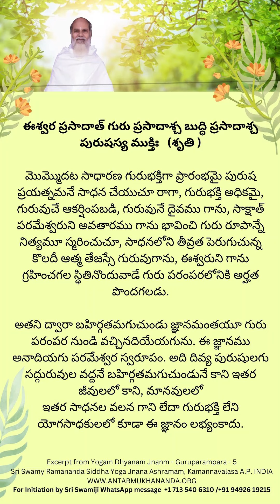సాధనలోని తీవ్రత What happens when sadhana intensifies?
Narrator: Pattela Satyanarayana
ఈశ్వర ప్రసాదాత్ గురు ప్రసాదాశ్చ బుద్ధి ప్రసాదాశ్చ పురుషస్య ముక్తిః   (శృతి )

మొమ్మొదట సాధారణ గురుభక్తిగా ప్రారంభమై పురుష ప్రయత్నమనే సాధన చేయుచూ రాగా, గురుభక్తి అధికమై, గురువుచే ఆకర్షింపబడి, గురువునే దైవము గాను, సాక్షాత్ పరమేశ్వరుని అవతారము గాను భావించి గురు రూపాన్నే నిత్యమూ స్మరించుచూ, సాధనలోని తీవ్రత పెరుగుచున్న కొలదీ ఆత్మ తేజస్సే గురువుగాను, ఈశ్వరుని గాను గ్రహించగల స్థితినొందువాడే గురు పరంపరలోనికి అర్హత పొందగలడు.

అతని ద్వారా బహిర్గతమగుచుండు జ్ఞానమంతయూ గురు పరంపర నుండి వచ్చినదియేయగును. ఈ జ్ఞానము అనాదియగు పరమేశ్వర స్వరూపం. అది దివ్య పురుషులగు సద్గురువుల వద్దనే బహిర్గతమగుచుండునే కాని ఇతర జీవులలో కాని, మానవులలో
ఇతర సాధనల వలన గాని లేదా గురుభక్తి లేని యోగసాధకులలో కూడా ఈ జ్ఞానం లభ్యంకాదు.

Who is Swamy Antarmukhananda?
Sri Guruji a medical doctor by profession served as District Health and Medical Officer awarded Best Medical Officer five time over. He is the direct disciple of Sadguru Sri Swami Ramananda Paramahamsa served him since 1978, Peetadhipati of Sri Swamy Ramananda Siddhayoga Janana Ashramam, Kamannavalasa, A.P. He has been doing this pranayama since 44 years and teaching thousands all around the world since 30 years.

What is Antarmukha Pranayama? How does it benefit mankind?
Learn Antarmukha pranayama, Brahma Vidya or Siddha Vidya in its true form, directly from our Gurudev in accordance with ancient scriptures like  Bhagavad-Gita, Upanishads, Bible, Quran etc. “Srutya, Yuktya, Swanubhootva” This Yogam generates mental energy by internal churning (friction) of vital force (prana shakti) where we get sound (Om) and subtle energy in the form of heat, called 'yogagni'. Easy to practice, it gives the practitioner physical health and finally enlightens them to reach self-realization.